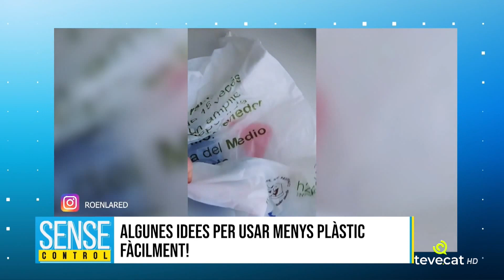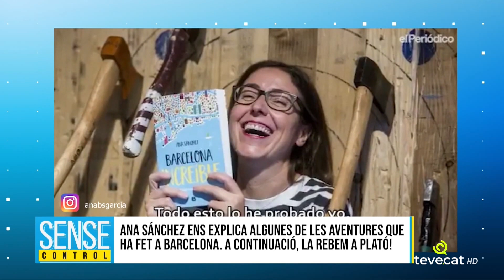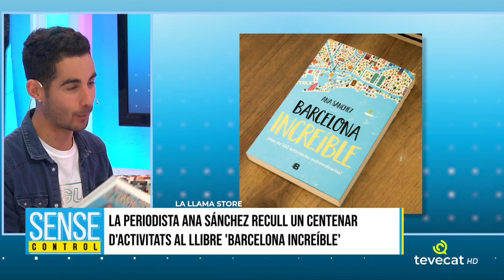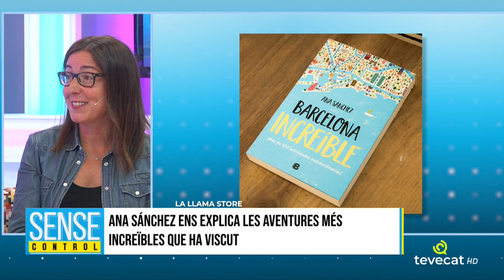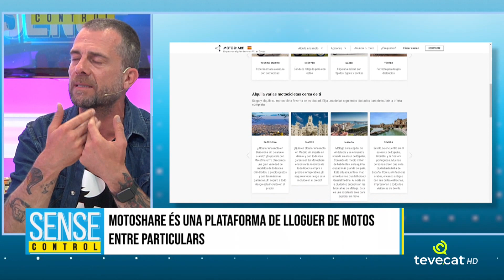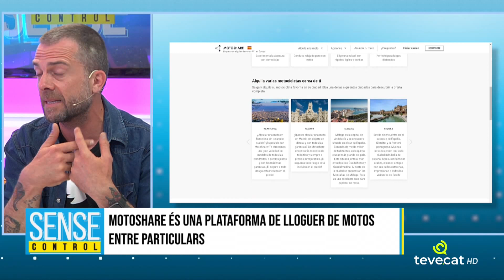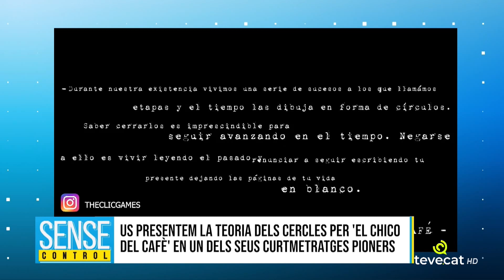"Hipnotizado", Ana Sánchez i "Els robots prefereixen el jazz" | SENSE CONTROL #188 - 14-05-21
Bon dia i bon dilluns, tornarem al SenseControl de Nacho Encinas i Elena Batista per a parlar de tots aquests increïbles temes. Tindrem a

Marc Leirado - Famosos que ja no veiem a la televisió: Mari Carmen y sus muñecos
Dani Ramírez - Ens inspira amb el seu nou single "Hipnotizado"
Ana Rosa Butler - Coneixem els nous projectes de la nostra col·laboradora Irlandesa
Ana Sánchez  - Les aventures més increïbles que ha viscut com a periodista
Lisi Del Castillo - Tips de moda
Álvaro Cubero - MotoShare: Plataforma de lloguer de motos entre particulars
Ignasi Llorente - Ens presenta la novel·la ''Els robots prefereixen el jazz'

En directe de dilluns a dijous de 10 a 12h per